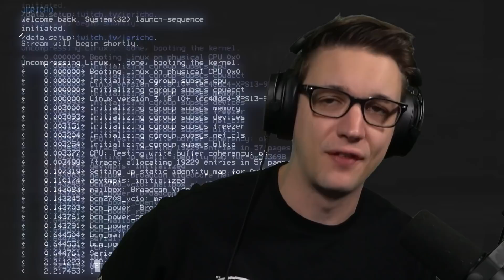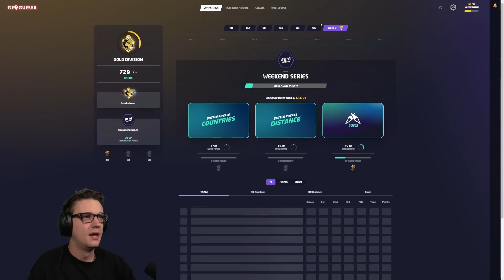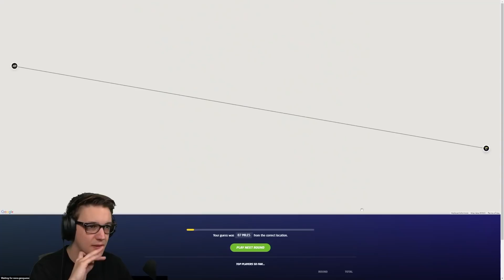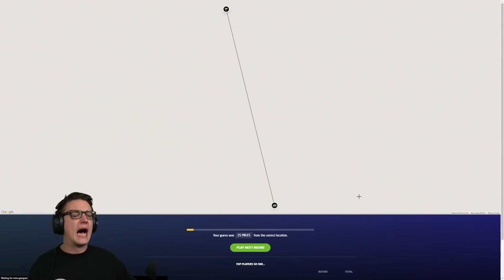1v1 me in competitive geoguessr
this is all I've ever wanted, competitive geoguessr